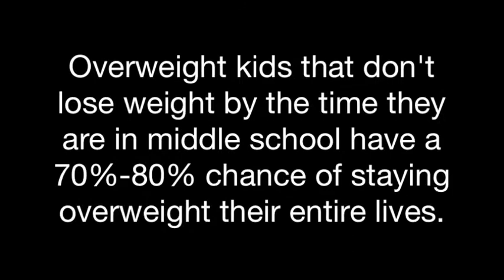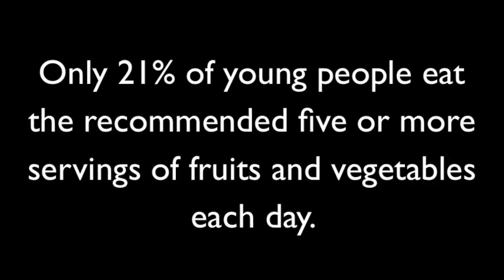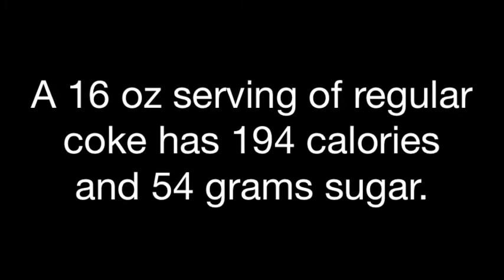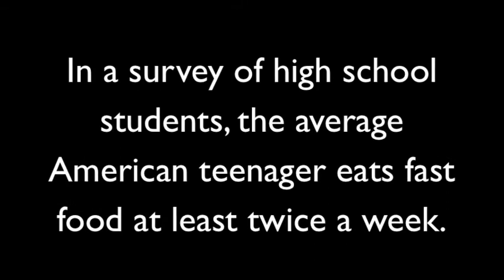Supersized Kids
Senior School Project by Kianna Vestuto